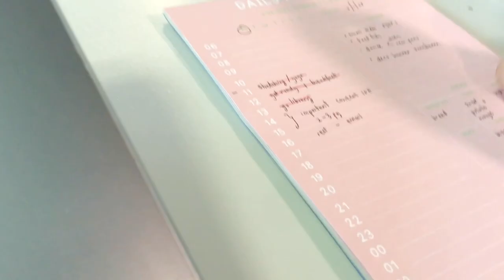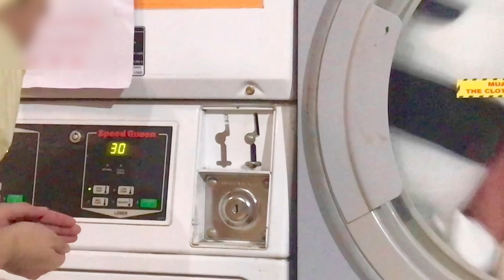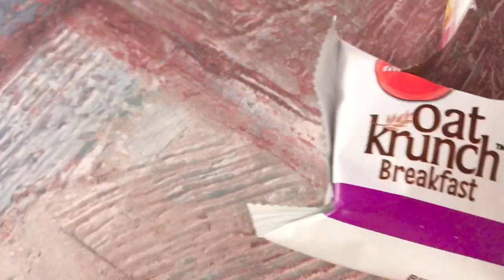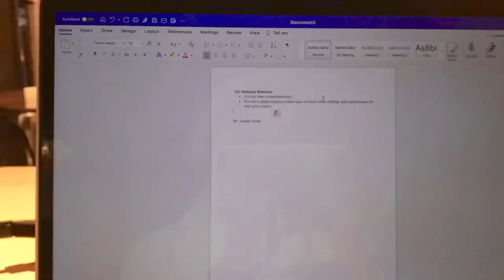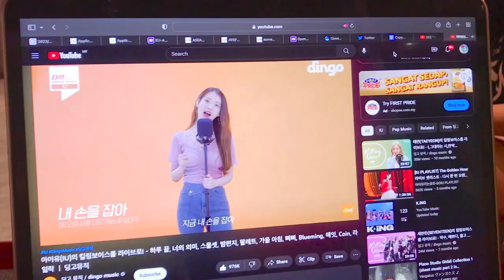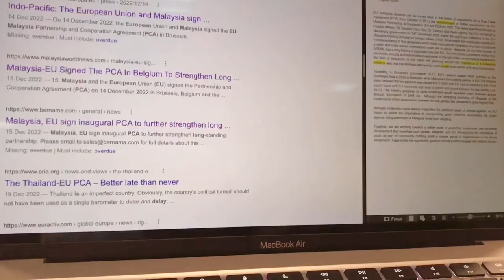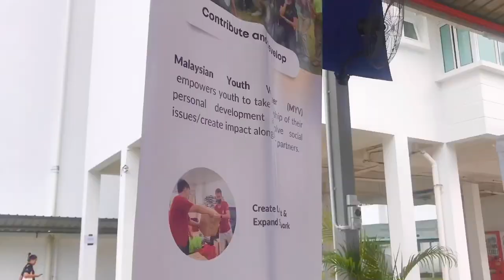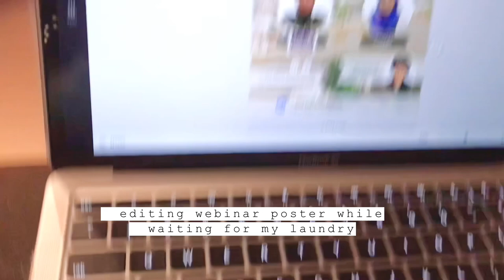college vlog😵‍💫 | messed up my sleep cycle🧛🏻‍♀️ | AIESEC booth | period poverty 🧚‍♀️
Filmed & edited by qishi

Submission week and still preparing for webinar. I’m alone most of the time but I enjoy being alone! remember do not depend on others for happiness!

If I accidentally recorded you and u are uncomfortable with that, please let me know. I can take down this video.

vlog styled: @aceparkxx

🧚‍♂️info
laptop: macbook air
ipad: ipad 8th gen
laptop bag: ig~ @smittenbypattern
coaster: ig~ @kina.krochet
laptop and ipad case: shopee

~support local artist, and shop mindfully~

period poverty~

1 In 2 Girls Report Wanting To Skip School When Menstruating
The term Period Poverty refers to the inadequate access to feminine hygiene products as well as lack of education on period management and menstrual waste management (Kotex Period Poverty and Stigma, 2022)

“Most of those women that are facing this issue came from poor households and underprivileged communities. Due to financial constraints, some of them opt for pregnancy every year to avoid menstruating as they cannot afford the monthly cost of menstrual products”

“jumlah anak-anak perempuan yang tidak ke sekolah kerana tiada tuala wanita untuk dipakai juga tinggi”

research from the UK
* On average a person who menstruate spends £4,500 on period products over a lifetime.
* Products are classed as a ‘luxury, non-essential item’ in the UK and are taxed at 5%.
* More than 25% of menstruating people haven’t been able to afford period products at one time in their life.
* 140,000 children in the UK have missed school because of their period.

sustainable menstrual products suggestion
- reusable pads
- period panties
- menstrual cups

- reusable pads: shorturl.at/ckrS1 / shorturl.at/fmPS2

music❣️

Party Tonight

Producer: Mixtape Seoul
Mixer: Isaac Owens
Composer: Austin Lee
Composer: Jeongmin Lee